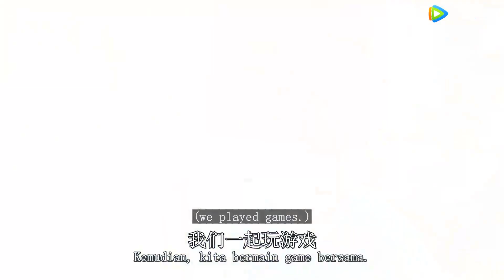Saat gadis itu berkata, "Aku tidak menginginkanmu lagi", dunia si jenius akademis hancur!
SGYT,QSZH